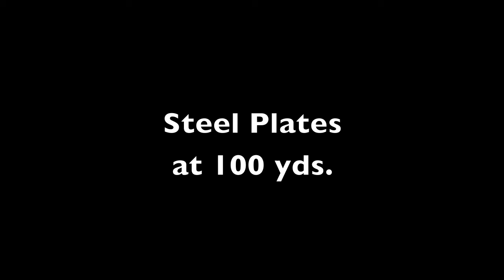Africa Training, April 14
Rifle training in advance of the upcoming African safari.